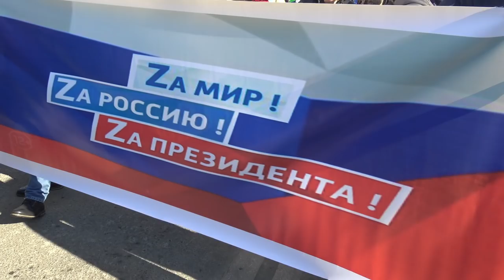"С нами - Бог и Сахар!" "Открытая Политика". Выпуск - 382. 19.03.22. Уфа. Башкирия.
Хронометраж выпуска:
00:19 - Путинг в Уфе;
06:31 - Сахар, стой!;
10:18 - Мавлиев - третий не уфимский?!;
13:30 - Хабирову беженцев не доверили...;
15:56 - Слово Пастыря?;
18:02 - Кошки - мышки в Сети...;

Бесплатное приложение, которое делает ваш Интернет безопаснее VPN. Доступно для большего количества устройств